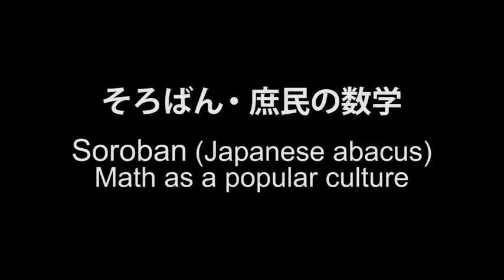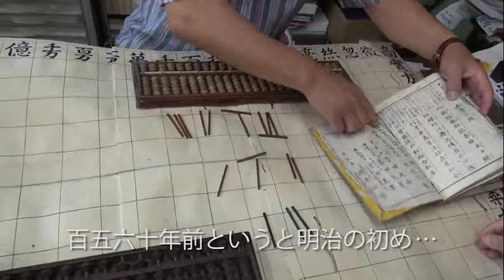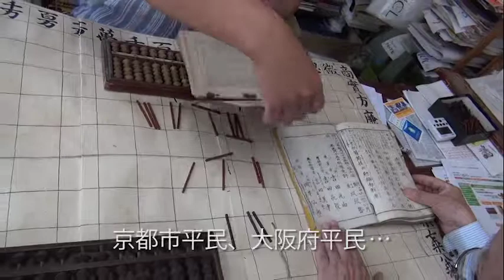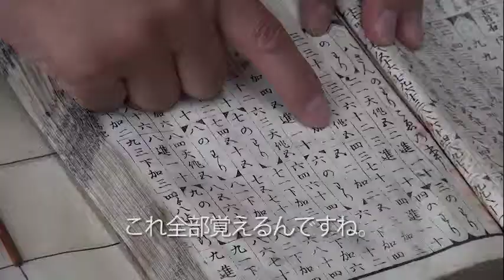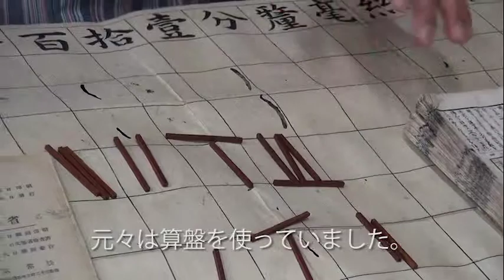「そろばん」 庶民の数学 Abacus as math of the common people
There are different traditional calculation tools in various places around the world, one of which is abacus.

世界各地にはさまざまな伝統的計算補助器具が見られる。日本の「そろばん」もそのひとつである。

日本システムバンク